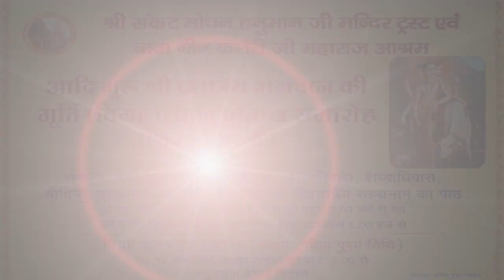भगवान दत्तात्रेय मूर्ति प्राण प्रतिष्ठा एवं पूज्य श्री सिद्वि माँ चरण पादुका मन्दिर स्थापना समारोह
आदि गुरू श्री दत्तात्रेय भगवान की मूर्ति (विग्रह),प्राण प्रतिष्ठा एवं पूज्य श्री सिद्वि माँ चरण पादुका मन्दिर स्थापना समारोह कार्यक्रम, श्री संकट मोचन हनुमान सेतु मन्दिर एवं बाबा नीबं करोरी आश्रम,लखनऊ
मंगलवार 3 मई अक्षय तृतीया पुण्य तिथि